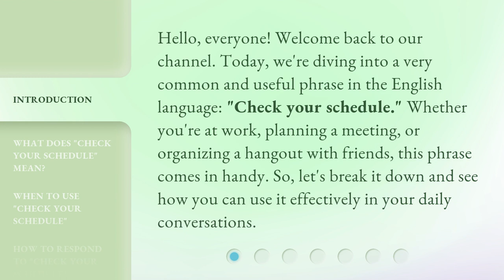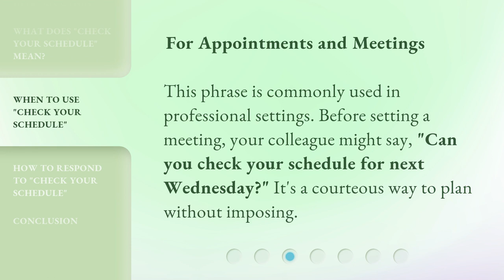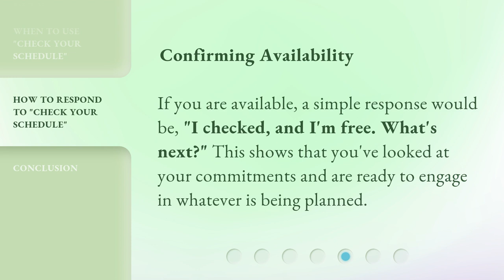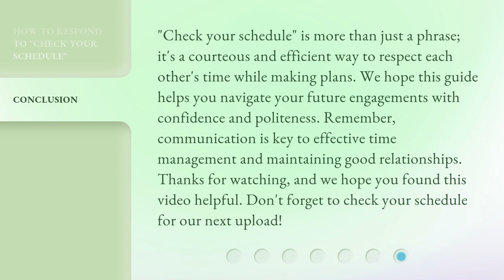Unraveling "Check Your Schedule": A Guide to Understanding and Using the Phrase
Decoding 'Check Your Schedule': The Ultimate Guide • Unlock the mystery behind the phrase 'Check Your Schedule' with this comprehensive guide. Learn how to effectively interpret and utilize this common expression in everyday conversations.

00:00 • Introduction - Unraveling "Check Your Schedule": A Guide to Understanding and Using the Phrase
00:35 • What Does "Check Your Schedule" Mean?
01:03 • When to Use "Check Your Schedule"
01:49 • How to Respond to "Check Your Schedule"